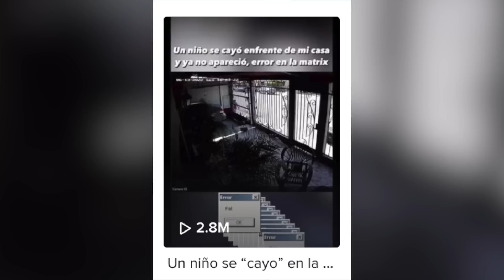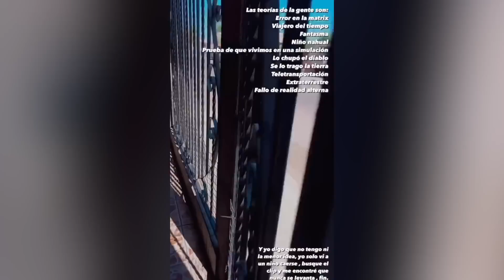NIÑO CAE en LOS BACKROOMS y ESTA DESAPARECIDO (VIDEO REAL COMPLETO)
CONTACTO / NEGOCIOS:
. NIÑO CAE en LOS BACKROOMS y ESTA DESAPARECIDO. Te muestro el video real completo. Este video se está haciendo viral y son muchas las teorías desde que cayó en los backrooms, hasta fallas en la matrix y más.
Te cuento toda la verdad sobre este niño y los backrooms. También explico que son los backrooms y los niveles que existen en ellos. ¿Caso resuelto? Muy pronto…